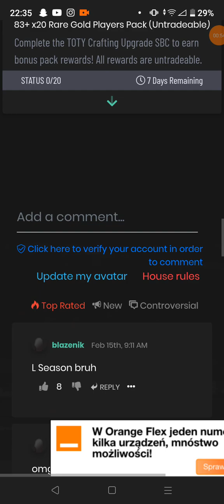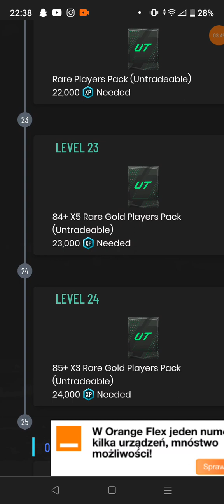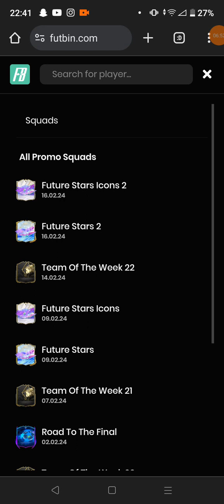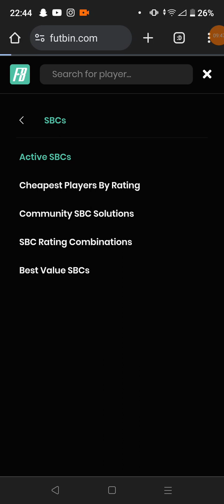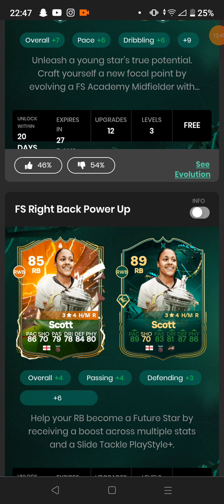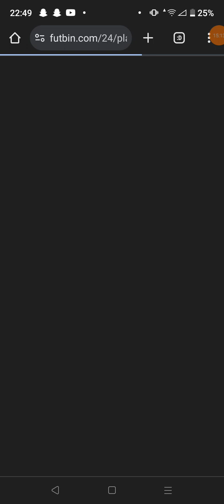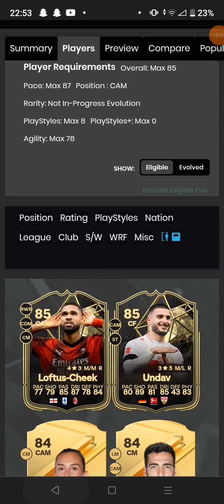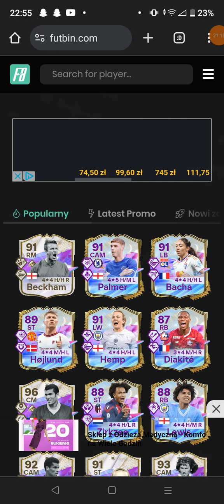Ocenka drugiej drużyny Future Stars i wiele więcej w EAFC 24